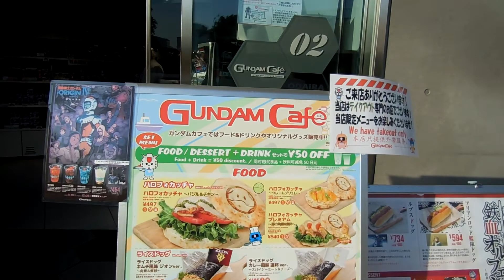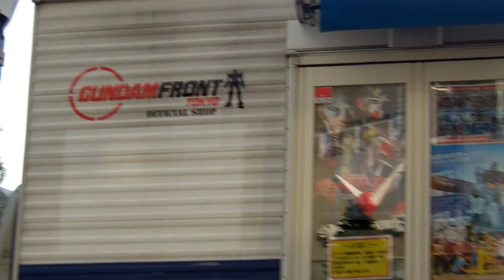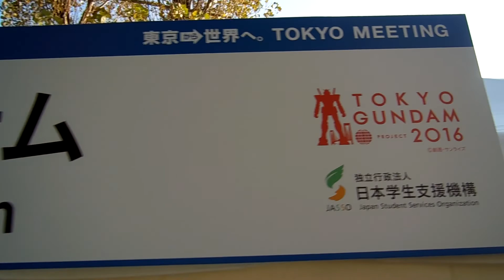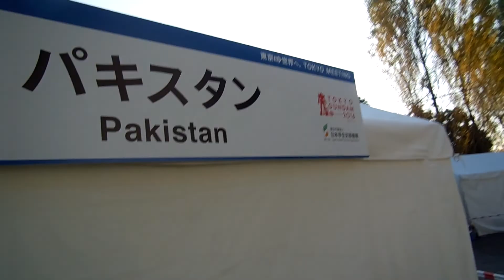Sono davanti alla vecchia statua del Gundam Rx78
Sono finalmente davanti alla vecchia statua del Gundam Rx78 qui ad Odaiba in Giappone. si..perchè adesso è satta sostituita con una nuova statua della serie unicorno